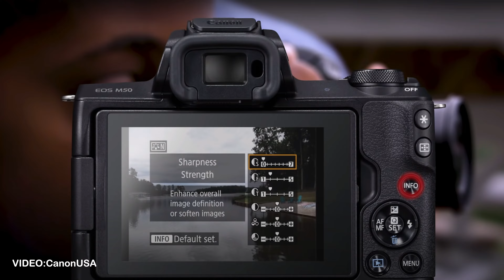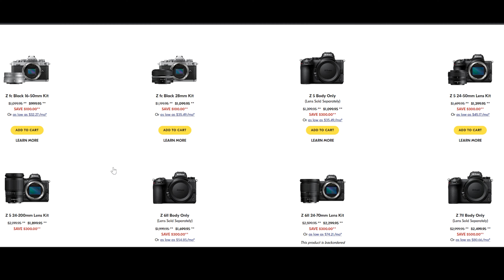Canon's Researching Retro? Sony's Big A9III Announcement 2023?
This Photo News Brief touches Canon's need for a retro mirrorless camera similar to the Nikon ZF. Sony is on the verge of a big announcement!

Also in this video, Panasonic has registered two new mirrorless camera. Nikon has big discounts.

Follow Von Hughes-Stanton Photography-

 NO AFFILATE:

Video Equipment In This Episode:
Nikon Z 6II FX
Amaran 100d LED Video Light
Tascam DR-60DMKII

Nikon DSLR and Mirrorless Cameras in Video:
Nikon Z9
Nikon Z 6II FX-Format Mirrorless Camera
Fujifilm X H2s Camera
Sigma 150-600mm 5-6.3 Contemporary DG OS HSM Lens for Nikon

Video and Photography Accessories:
Benro A48FD Monopod
Vanguard Alta Pro 2+ 263AT Aluminum Tripod
Atomos Ninja V Monitor
SanDisk 64GB Extreme PRO SDXC UHS-I Card - C10, U3, V30, 4K UHD, SD Card
Delkin Black 325GB Type B Memory Card
Evecase Large DSLR Camera Laptop Backpack with Tripod Holder

Video Equipment:
Nikon Z 6II
Logitech Brio 4K Webcam
SIGMA 150-600MM
Tascam DR-60DMKII Audio Recorder
Sennheiser (MKE600)
Movo IMA-1 Female 3.5mm TRRS Microphone Adapter Cable
EDYPHO 11inch Adjustable Camera Clamp

Nikon Z 6II
Nikon Z 7II
Nikon Z6
Nikon Z7
Nikon D500 (Renewed)
Nikon D5
Nikon D6
Nikon Z9
NIKON NIKKOR Z 24-70mm f/2.8 S
Panasonic Lumix GH4
Fujifilm XH2s
Fujinon XF18-55mmF2.8-4
Nikon NIKKOR Z 40mm f/2

Benro A48FD Monopod
Ulanzi Ultra Bright LED Video Light
Zhiyun Crane M2S
Neewer CN-160 Led Light
DJI Mini Drone
Joby Gorillapod 3k Pro Rig
Metal Phone Clamp Tripod Mount Adapter
Camvate Basic Camera Cage
Apple iPhone 11 Pro Max
Apple iPhone 13 (128GB, Midnight)
Neewer 39.37 Motorized Camera slider
Foleto Motorized Rotating Display Stand
Takstar SGC-598
Microphone System Headset Mic/Stand Mic/Lavalier Lapel Mic
Rode VideoMic Pro+
Vello Flash Bracket
SanDisk 64GB Extreme PRO SDXC UHS-I Card
Evecase Large DSLR Camera Laptop Backpack
Vastar Smartphone Tripod Holder

FUJIFILM X H2S PARTS:
Fujifilm X-H2S Mirrorless Camera Body – Black
FUJIFILM X-H2S Cooling Fan
FUJIFILM X-H2S Vertical Battery Grip
BM Premium 2 Pack of NP-W235 Batteries and Dual Bay Battery Charger for Fujifilm X-H2S